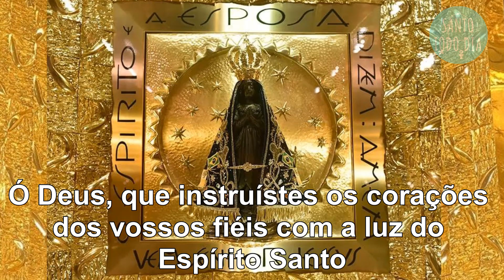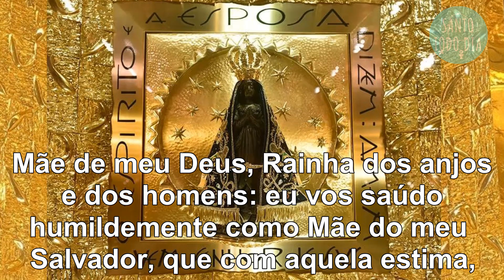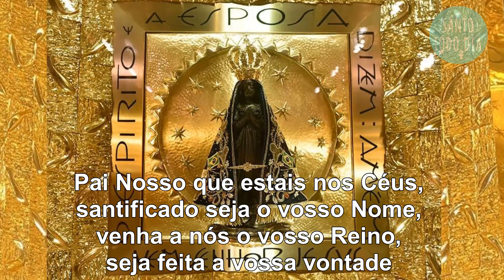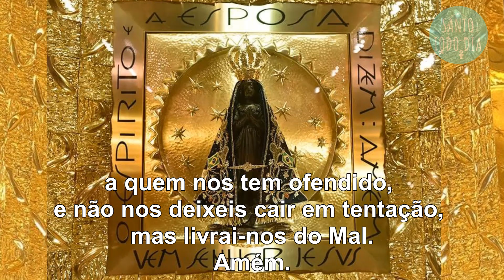Novena Nossa Senhora Aparecida - 6º Dia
Seja bem-vindo(a) ao canal Santo Todo Dia !!!

Hoje trazemos a Novena de Nossa Senhora Aparecida, com uma séria de Nove vídeos.

Novena Nossa Senhora - Sexto Dia

→ Seu LIKE ajuda muito na divulgação e no crescimento do canal, Obrigado!!!